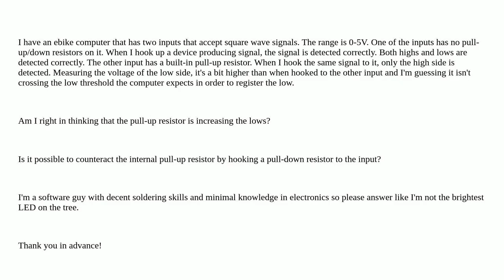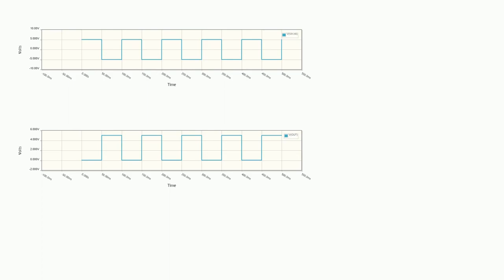Electronics: A pull-up resistor increases the low side of a signal, how can I counteract it?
A pull-up resistor increases the low side of a signal, how can I counteract it?

A special thanks goes out to the community

  signal resistors pullup